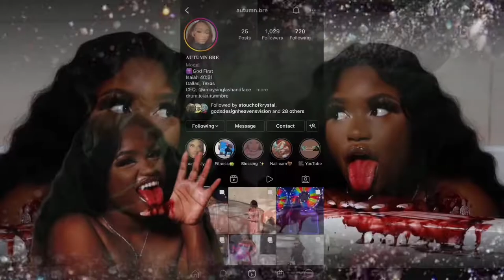My Loves Birthday 🎂|VLOG| VLOGTOBER| GRWN